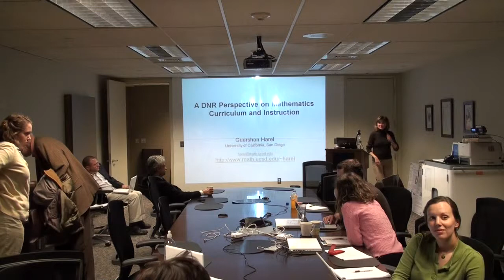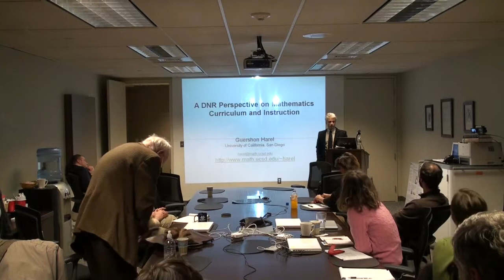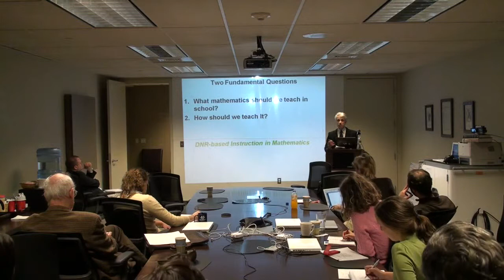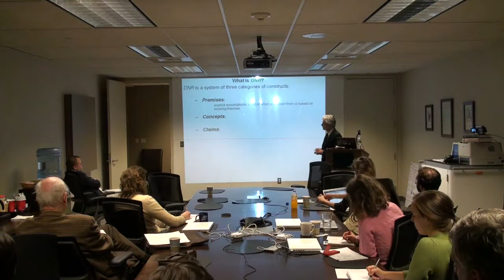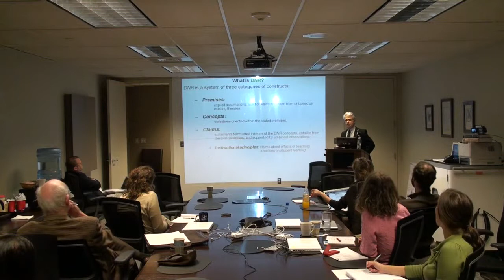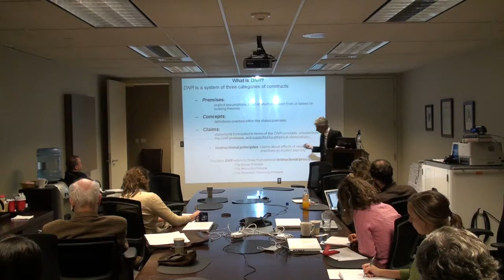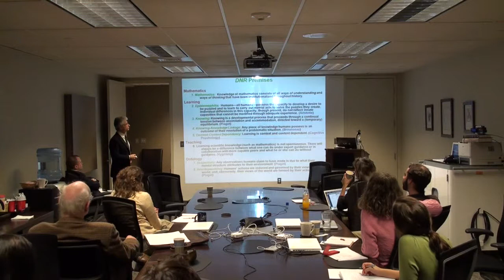Kaput Center Colloquium Series: Guershon Harel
Dr. Harel's talk contributes to the debate on a pair of questions that are on the mind of many mathematics educators—teachers, teacher leaders, curriculum developers, and researchers who study the processes of learning and teaching—namely: (1) What is the mathematics that we should teach in school? (2) How should we teach it?

University of Massachusetts Dartmouth